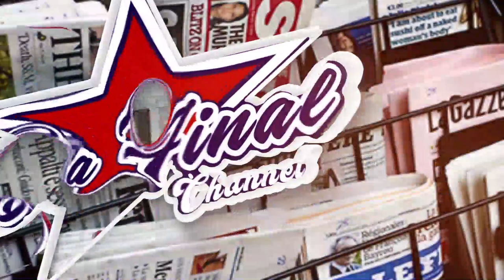BOBI WINE, OLUKWE LWOKUYUZA NUP NGA BAKOZESA BA FOOT SOLDIERS LUTANDISE. KAYE NE BWIINO OMUKAMBWE